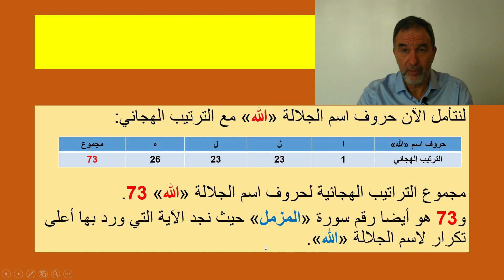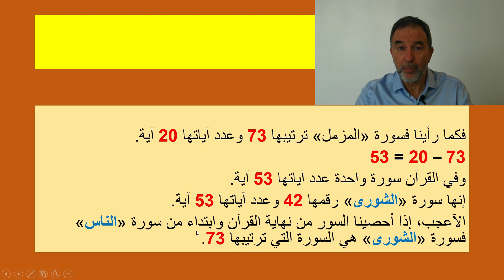سبحان الله : من عجائب القرآن هاته العلاقات الرقمية المذهلة بين اسم الله والعدد 73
القرآن المعجزة الخالدة: في القرآن ، هناك الكثير من العلاقات الرقمية التي لا يمكن تصورها بحيث لا يمكن للمرء إلا أن يكون الموحدين. تحقق بنفسك من هذه الروابط الرقمية بين اسم "الله" والعدد 73.